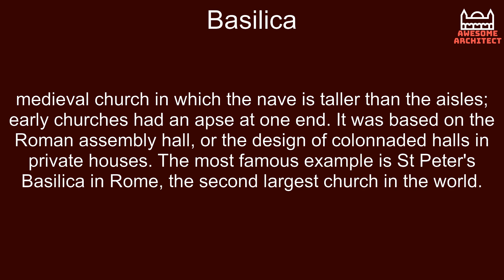Basilica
medieval church in which the nave is taller than the aisles; early churches had an apse at one end. It was based on the Roman assembly hall, or the design of colonnaded halls in private houses. The most famous example is St Peter's Basilica in Rome, the second largest church in the world.